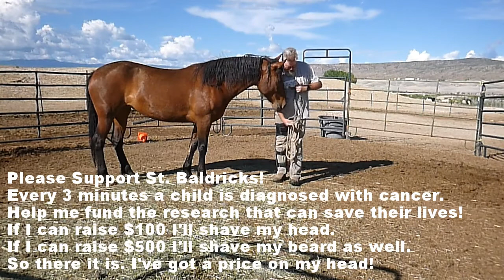St. Baldrick's / Community Hospital of Grand Junction Head Shaving Event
If I can raise $100 I'll shave my head. If I can raise $500 I'll shave my beard as well. So there it is. I've got a price on my head!
I'm shaving my head to raise money for childhood cancer research! Did you know that kids' cancers are different from adult cancers? It's true. And childhood cancer research is extremely underfunded. So I decided to do something about it by raising money for cures. Now I need your help! Every dollar makes a difference for the thousands of infants, children, teens, and young adults fighting childhood cancers.